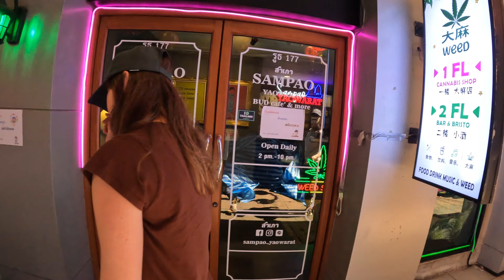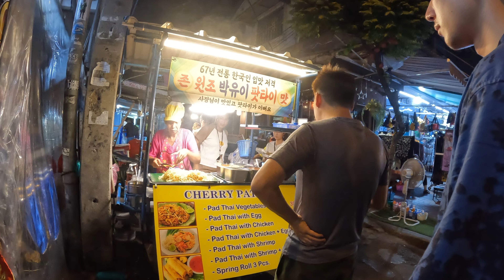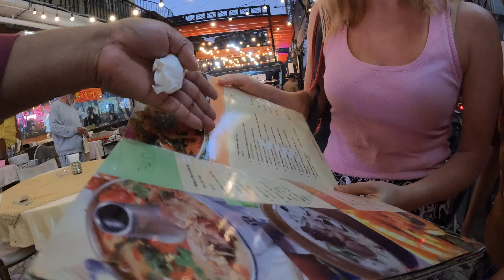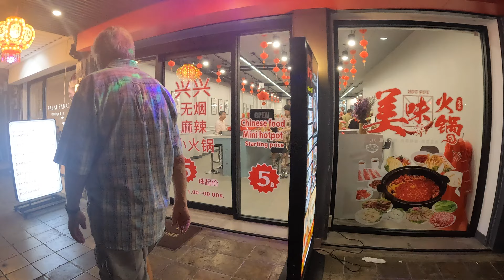Tajlandia - część 1 - Bangkok